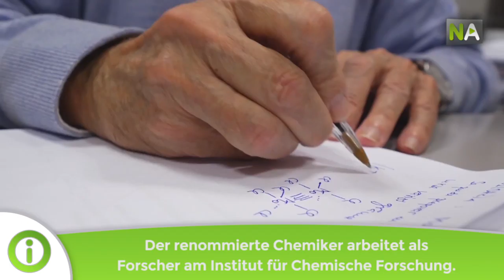NA Ernesto Carmona: Vorbild in der europäischen Chemie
Als junger Forscher arbeitete Ernesto Carmona am Royal College of London mit Geoffrey Wilkinson, Gewinner des Nobelpreises 1973 für seine Studien in der metallorganischen Chemie. Heute stellt er ein internationales Vorbild in diesem Bereich. Zu seiner langen Liste von Auszeichnungen gehört auch der Preis Rey Jaime I für Grundlagenforschung. Der Professor an der Universität Sevilla und Forscher am Institut für Chemische Forschung ist zudem Mitglied der Königlichen Akademie für Naturwissenschaften und der spanischen Gesellschaft für Chemie.